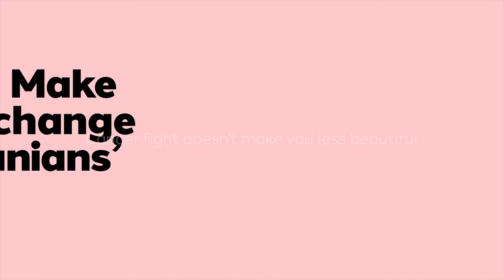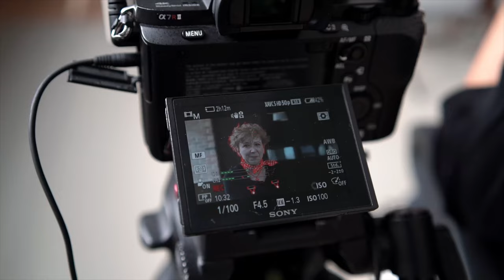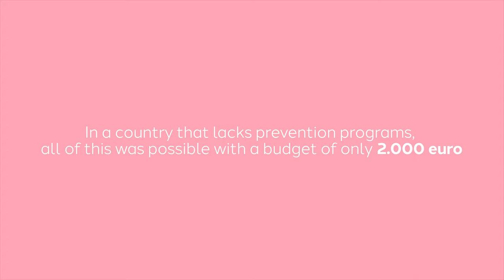"By far the most beautiful" Campaign for Medisprof Cancer Center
In order to fight stigma and promote social inclusion for women fighting cancer, we launched an awareness campaign starring real women fighting cancer, in a glam nude photoshoot by the internationally renowned Romanian photographer, Mihaela Noroc, author of the “Atlas of Beauty”.

Instead of covering their new, short hair with a wig or a scarf, they proudly display it! Instead of hiding their scars, they praise them as what they really are: A sign of fighting cancer and winning!